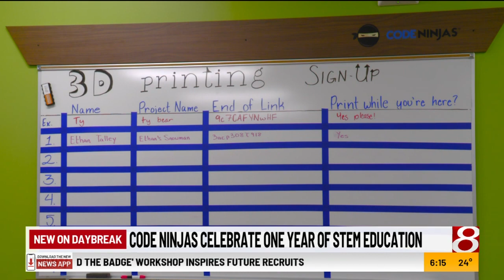Code Ninjas Greenwood celebrates one year of STEM education